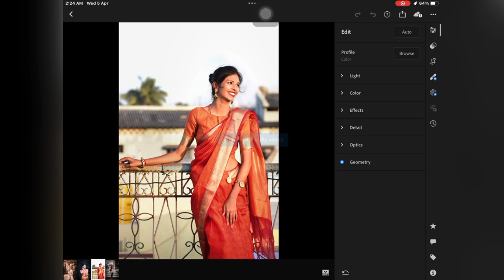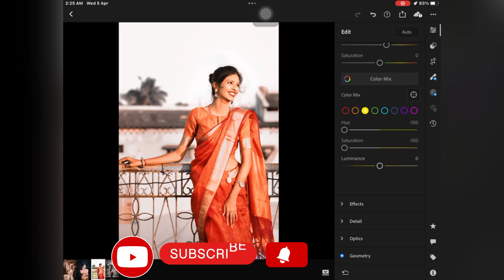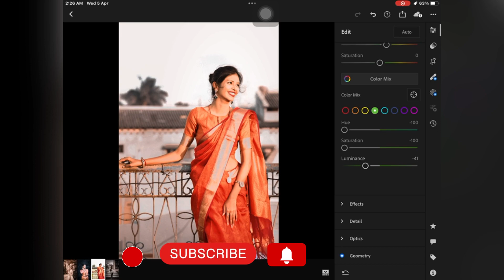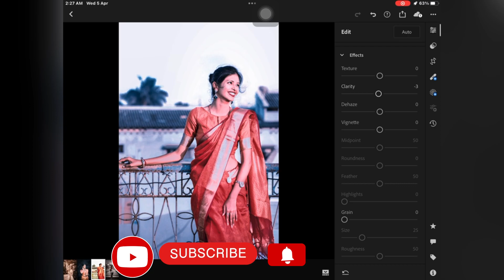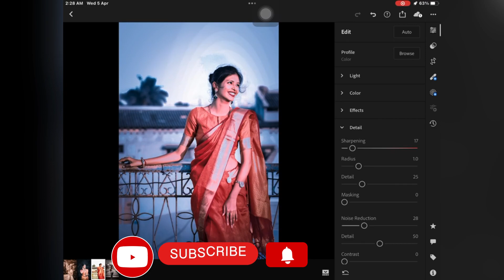Mastering Lightroom: A Step-by-Step Guide to Professional Photo Editing#lightroom_editor111